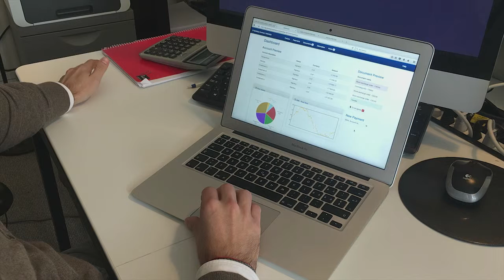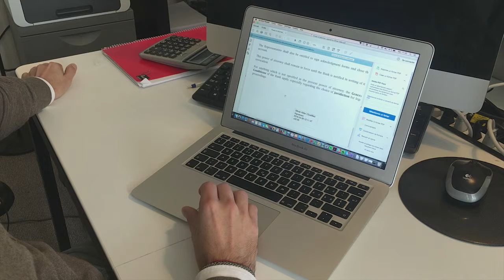Signatys | Application web | Exemple de e-banking intégré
Présentation de Signatys